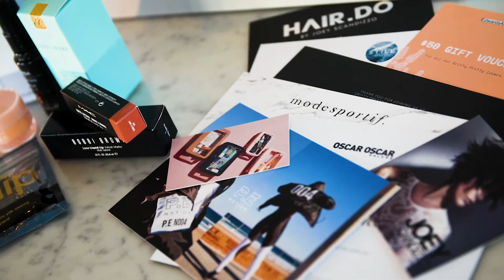Come Behind The Scenes At Gritty Pretty's 2019 One Night Only Melbourne Event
The annual Gritty Pretty One Night Only Beauty Basics Masterclasses are done and dusted for another year. Our first cab off the rank? Melbourne. The city turned on the charm for our event held at the stunning Luminare South Melbourne. Enjoy!